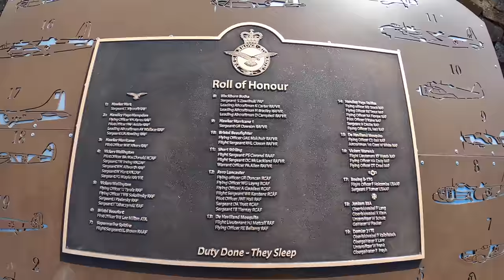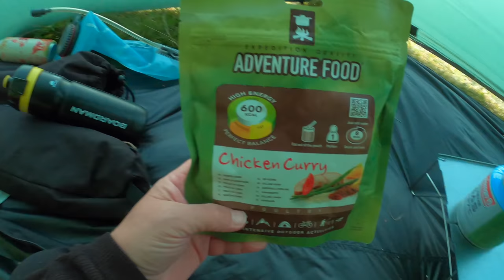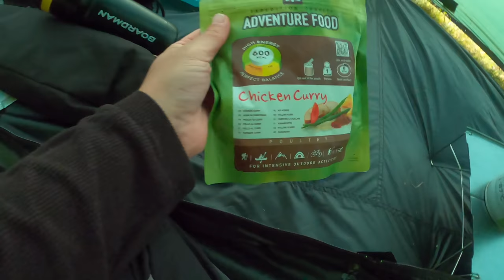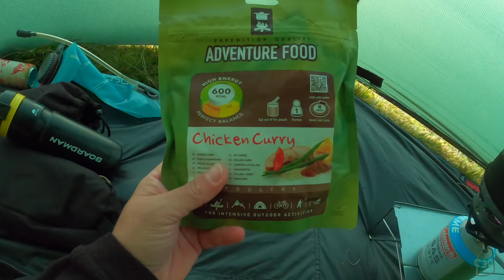WILDCAMPING IN SCOTLAND (just)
wildcamping hilleberg scotland leavenotrace Over the border again in the cheviots. just a quick hop over the fence and into Scotland, took the stake as we thought we would be tent bound. turned out nice however. nice sunset and good starry skies, my night lapse was set up to compensate for light pollution from last time so its not great.. a good old fashioned slog to the spot and a good trip.. @Markwildcamp